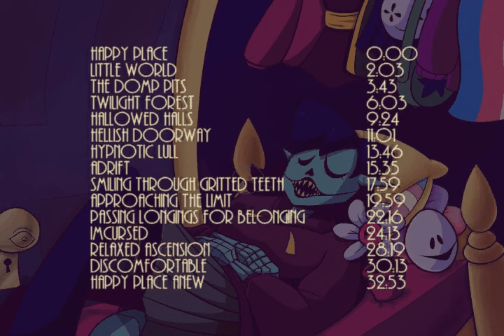Brainfarts - Skeleton Gwen FULL ALBUM (2022 Revision)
A touched up, trimmed and tided up upload of my first album from 2018
This dang things is available for streaming now, but if you're the type to just watch big videos while doing other things, this is a good way to have background noise

0:00  - Happy Place
2:05  - Little World
3:43  - The Domp Pits
6:03  - Twilight Forest
9:24  - Hallowed Halls
11:01 - Hellish Doorway
13:46 - Hypnotic Lull
15:35 - Adrift
17:59 - Smiling Through Gritted Teeth
19:59 - Approaching the Limit
22:16 - Passing Longings for Belonging
24:13 - imcursed
28:19 - Relaxed Ascension
30:13 - Discomfortable
32:53 - Happy Place Anew

***Original Description:
The First EP(?) from a self taught trans lesbian musician!
Brainfarts is a compilation of assorted ambient video game-y music made by Skeleton Gwen since late 2017. As she has gone through a bit of a journey, so has her music. Or maybe its a bunch of random jingles meshed together. I dunno. I haven't slept in like 30 hours.